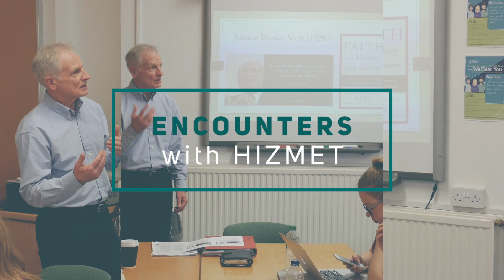Mark Plater | Encounters with Hizmet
Encounters with Hizmet interview series with Mark Plater, lecturer in Theology at the Bishop Grosseteste University.

Mark Plater shares his opinions about Hizmet Movement, and his memories from encounters with Hizmet people, and his views on the persecution of the movement in Turkey.